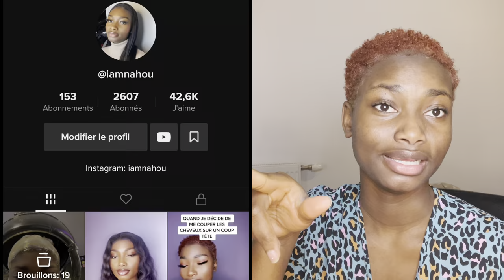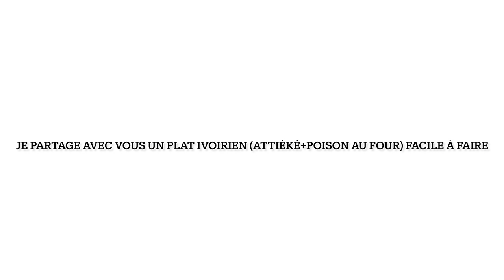MINI-VLOG TRANSFORMATION CAPILAIRE+RECETTE POISSON vlog lV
pour les personne intéresser
Je me suis coupé dans un barber classique chez les hommes.

Mes ingrédients pour le poisson est
Poivre noir
Paprika
Cubes Maggie
Sel
Huile de tournesol
Persil
la cuisson est de 30 minutes au fou à 180

Garniture : oignons
                    Tomates
                     Persil
                     Vinaigre de cidre
                      sel et cube
Bon visionnement bisous 😘